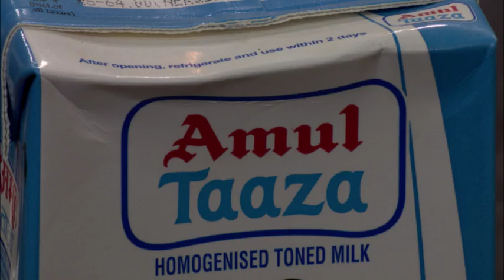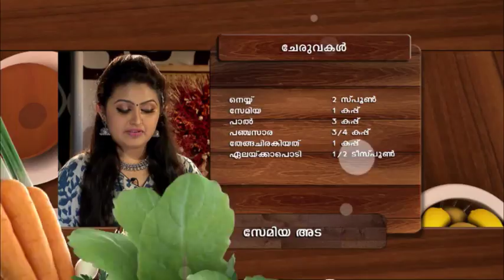STAR TASTE TIME 1099 TD 24 07 17 PLAIN dolby